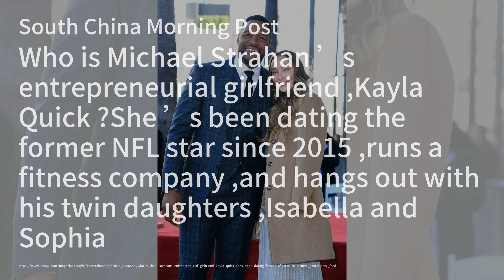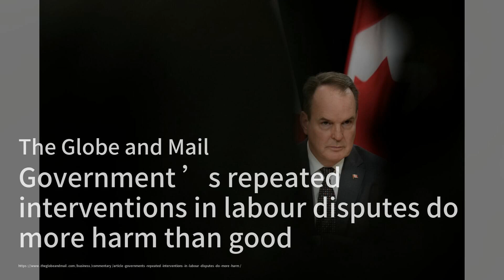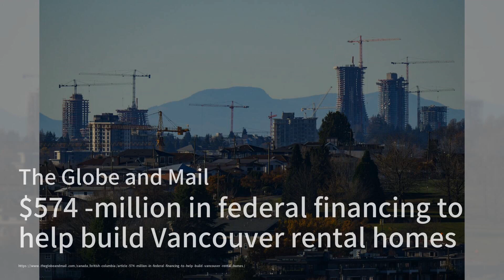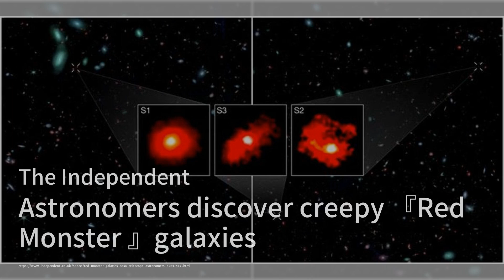米高·史崔漢的女友：健身企業家凱拉·奎克；牛津大學呼籲挑戰女性拳擊手Khelif的爭議；黑松鼠學術獎學金：奧馬哈的獨特傳統：大学简报20241115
歡迎來到我們的《大学简报》節目！今天我們將帶您了解一些引人注目的新聞。首先，米高·史崔漢的女友凱拉·奎克在他面對爭議時一直陪伴在側，這位健身企業家在家庭和事業上都展現了不凡的能力。接著，牛津大學的學生們正在呼籲對奧運拳擊手Khelif的資格進行深入辯論，這位拳擊手的性別認定問題引發了廣泛關注，讓我們一起看看這場爭論的背後故事。最後，奧馬哈大學的學生們正在進行年度黑松鼠普查，這不僅是學術研究的機會，還讓學生們親身體驗城市野生動物的魅力。請大家繼續收看詳細內容！